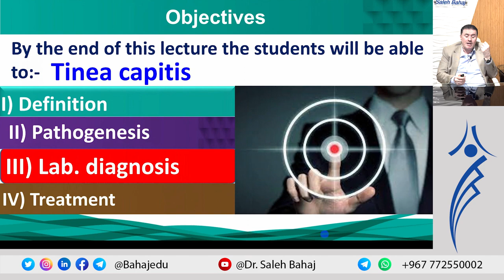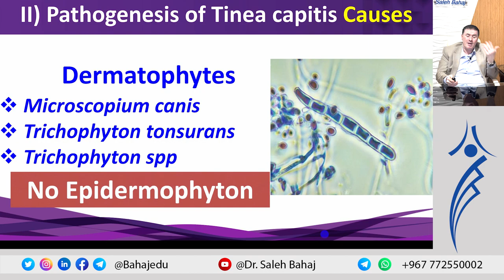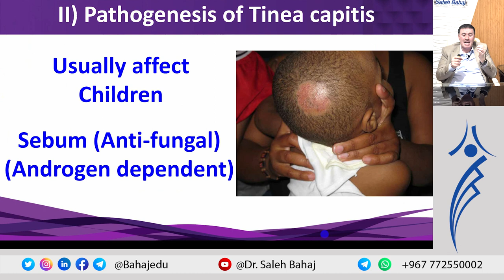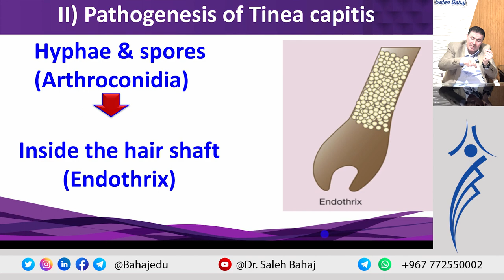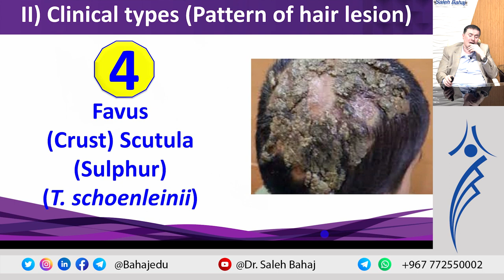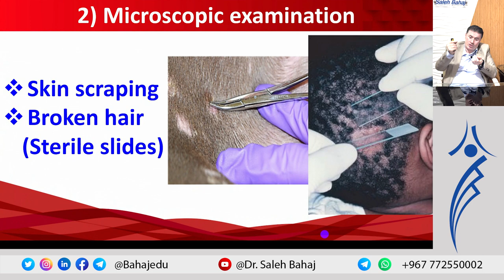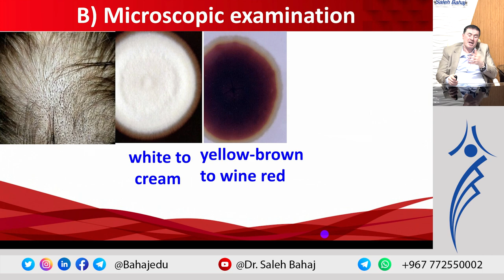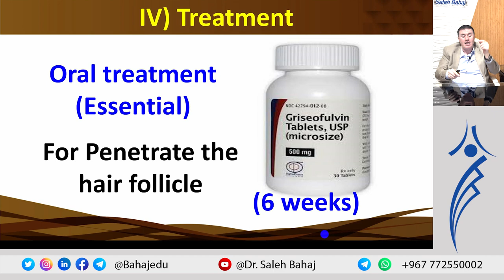5. Tinea capitis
ملف المحاضرة

دمتم في حفظ الله ورعايته ❤️